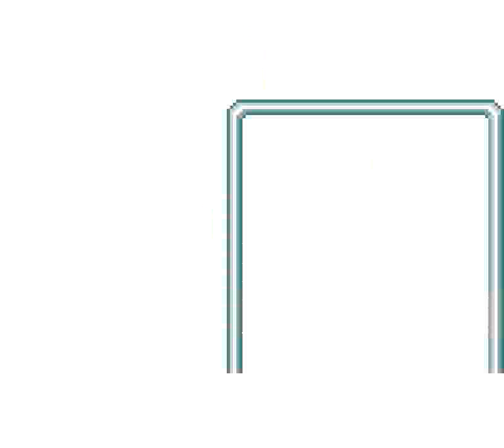Final Fantasy Adventure (GB) - Full Run + Ending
Always go for Power at level ups